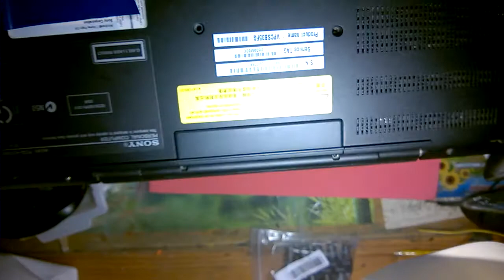Kiểm tra sơ qua laptop Sony vaio VPCSB35FG